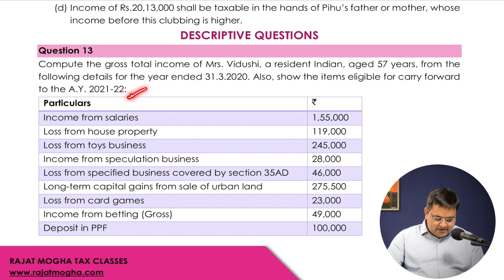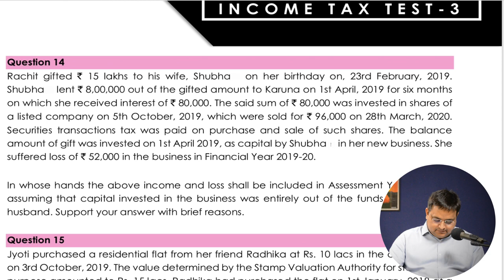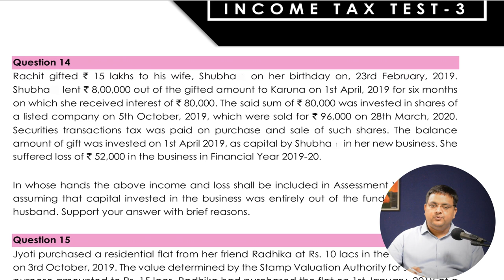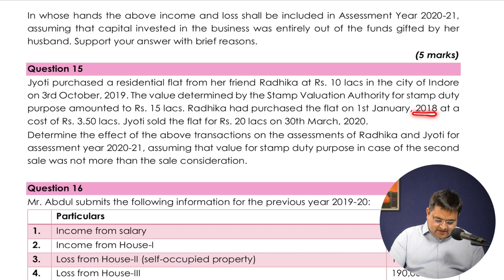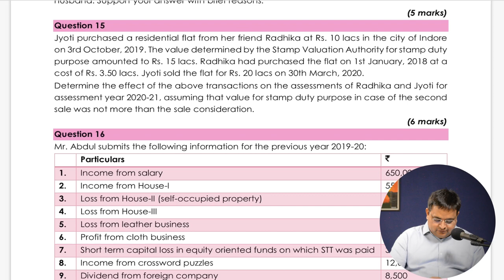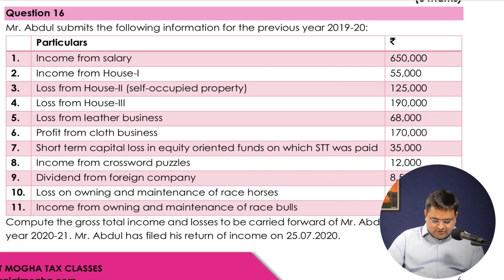CA & CMA Inter Nov 2020 / Dec 2020 exams - Test paper 3 discussion (Part -2)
for more details and for Pendrive and Google drive course.

In this lecture, I have discussed descriptive questions of Test Paper -3  Income Tax for CA CMA & CS Intermediate students for Nov 20 and Dec 20 exams.